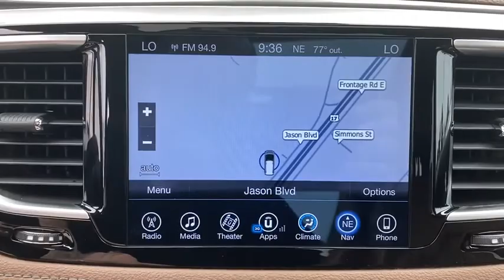2017 Chrysler Pacifica North Myrtle Beach, Georgetown, Conway, Myrtle Beach, SC, Shallotte, NC P592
Molten Silver Used 2017 Chrysler Pacifica available in Myrtle Beach, South Carolina at Myrtle Beach Chrysler Jeep. Servicing the North Myrtle Beach, Georgetown, Conway, SC, Shallotte, NC area.

2017 Chrysler Pacifica Limited FCA US Certified Pre-Owned Details:brbr  * Includes First Day Rental Car Rental Allowance and Trip Interruption Benefitsbr  * Vehicle Historybr  * Limited Warranty: 3 Month/3000 Mile (whichever comes first) after new car warranty expires or from certified purchase datebr  * 125 Point Inspectionbr  * Powertrain Limited Warranty: 84 Month/100000 Mile (whichever comes first) from original in-service datebr  * Transferable Warrantybr  * Roadside Assistancebr  * Warranty Deductible: $100brbrCertified. CERTIFIED BY CARFAX- NO ACCIDENTS AND ONE OWNER!. Clean CARFAX. CARFAX One-Owner.brbrbrMyrtle Beach Chrysler Jeep will take the time to get to know what you want and work with you to ensure thats exactly what you have when you leave. That holds just as true for used car customers as it does for new Chrysler or Jeep customers. We will do everything in our power to provide the best loan or lease that works for you and your wallet. In addition to helping drivers find the perfect vehicle Myrtle Beach Chrysler Jeep also has a state-of-the-art auto repair shop where our highly skilled team of technicians perform routine maintenance as well as other services such as auto-glass repairs transmission repairs and wheel repairs. Were conveniently located at 785 Jason Boulevard Myrtle Beach SC 29577.